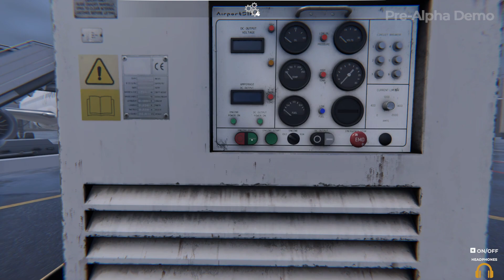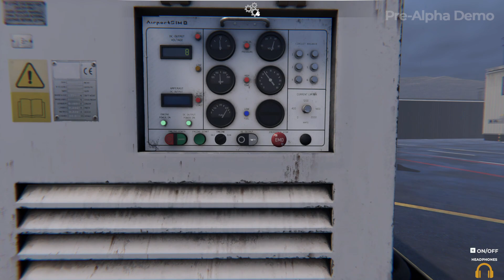Airportsim Demo | Can Jolly Manage?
Hello all,
Here we have my attempt at this Airport ground management game.  This is just the demo, which is free to everyone here: